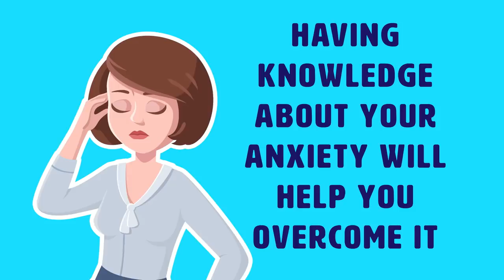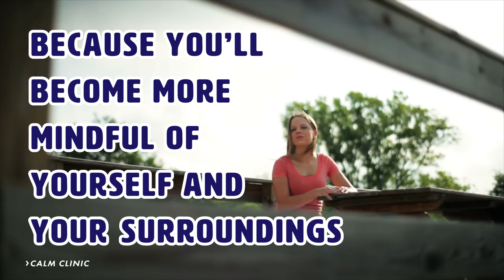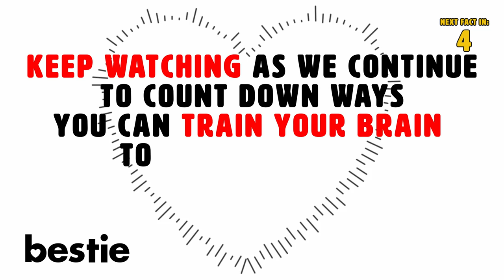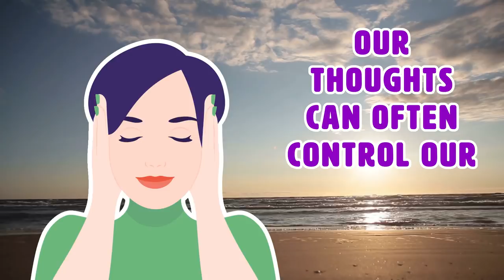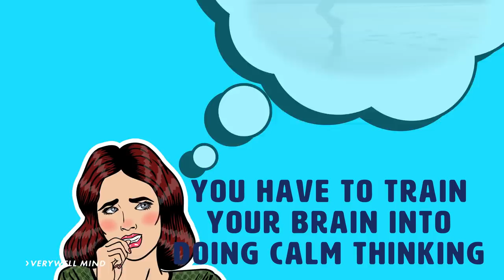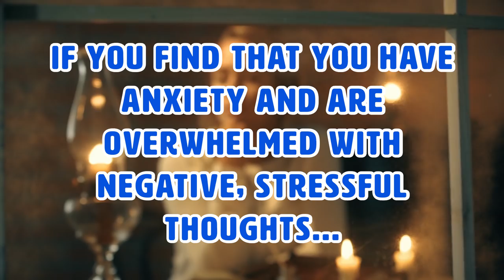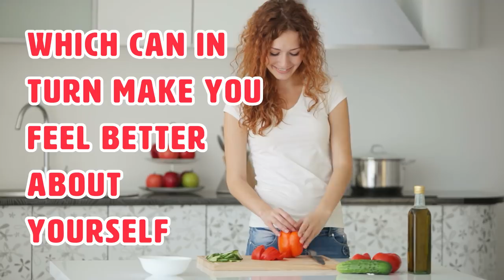Reduce Stress & Anxiety By Training Your Brain Not To Worry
How to reduce stress & anxiety by training your brain not to worry. A lot of us may not realize this, but anxiety is something everyone experiences. Obviously, some experience it more severely than others, but it’s quite common.

Summary:
According to WebMD, about 40 million Americans live with an anxiety disorder, which is more than the occasional worry or fear. To be more specific, an anxiety disorder can range from a generalized anxiety disorder to a panic disorder, according to the site. If you have one of these and have tried medication and seeing professionals, but nothing seems to work, don’t worry. It takes a lot of conscious effort to get to a healthy state of mind. You’ll get there! Believe it or not, there are certain exercises that you can do to train your brain to stop worrying about things that you simply can’t control. There are various strategies that can help you to not only manage but potentially reduce as a whole.

 here are some simple things you can add to your daily routine which can help ease your anxiety, release endorphins, and make you feel more relaxed.

Exercise: exercise not only releases endorphins, which are the body’s ‘feel good’ hormones, but it can also improve your health and make you feel better about the way you look and the way you feel. This can help contribute to more positive thoughts.

Eating right: a good, nutrient rich diet is another great way to improve your overall health, which can in turn make you feel better about yourself. A good diet will also improve your bodily functions, and give you more energy.

Sleep: sleep is a huge part of our everyday lives, and people who lack sleep or do not get a good night’s sleep every night tend to have higher levels of stress. Sleep can help reduce stress levels, control blood pressure, and more. When you have not had a good night's rest and are feeling tired, you are more irritable, easily agitated and less patient. If you want to reduce your stress levels and feel more focused and alert throughout the day, make sure that you are getting an adequate amount of sleep every night.

Now that you know how to train your brain to stop worrying about the things you can’t control as well as how to understand your anxiety, it’s time to put it all to the test!